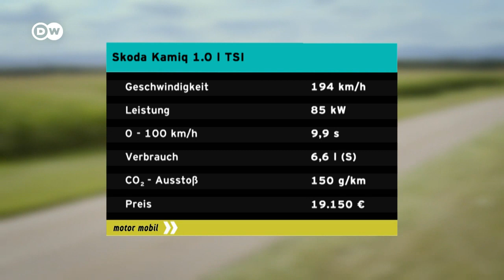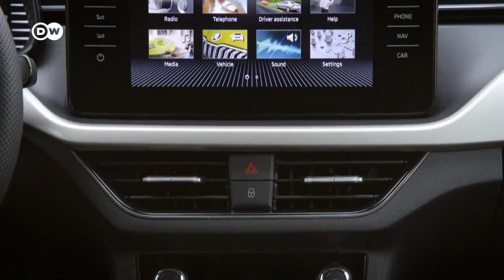Stadt-SUV: Skoda Kamiq | Motor mobil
Kleine SUV boomen - trotzdem hatte Skoda noch kein City-SUV zu bieten, anders als Seat und VW aus dem gleichen Konzern. Das ändern die Tschechen jetzt mit dem Kamiq. Stellt sich die natürlich die Frage: Was macht Skoda anders und womöglich besser?